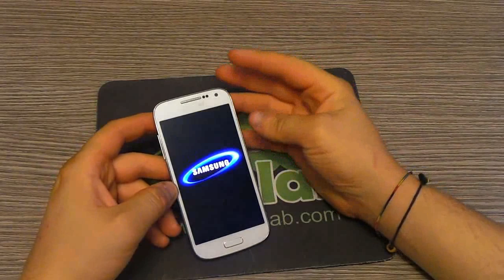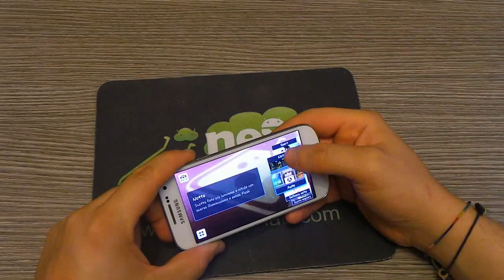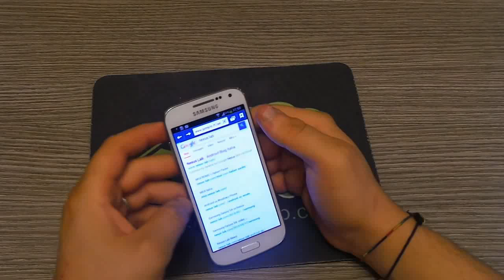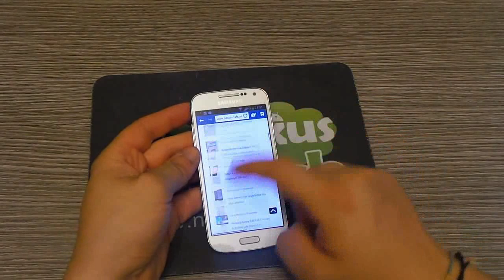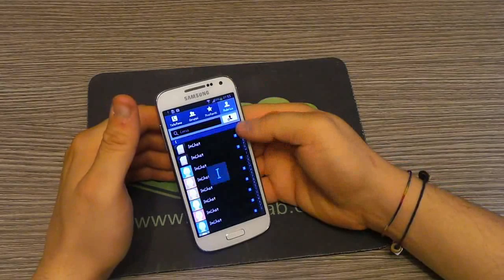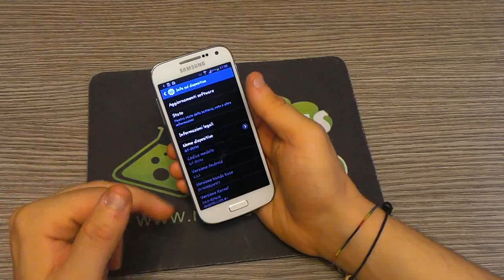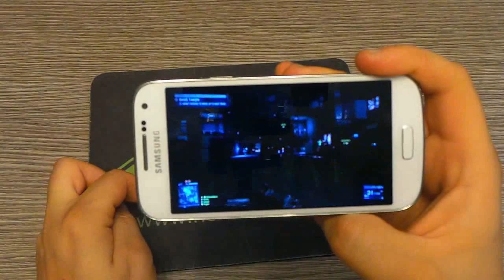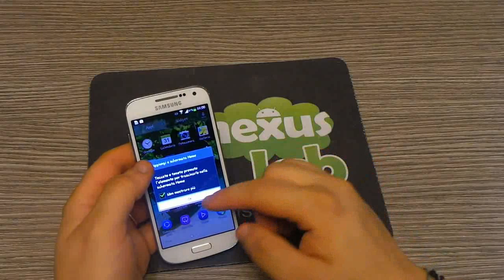Samsung Galaxy S4 Mini Duos NexusLab